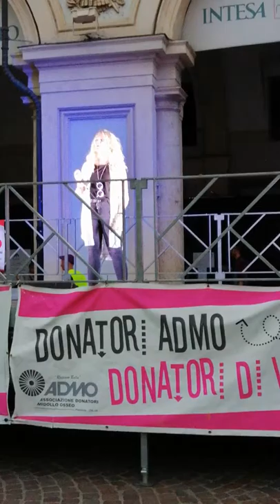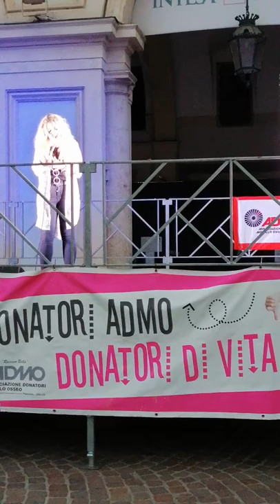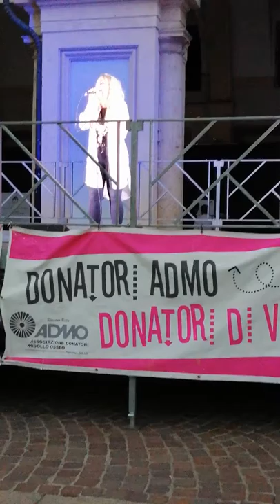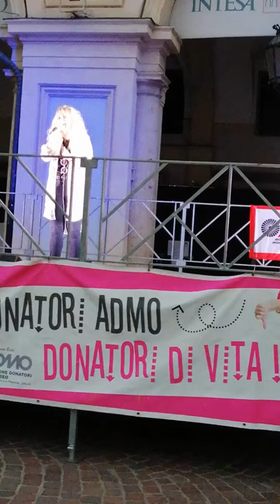Elena Zarcone - HURT